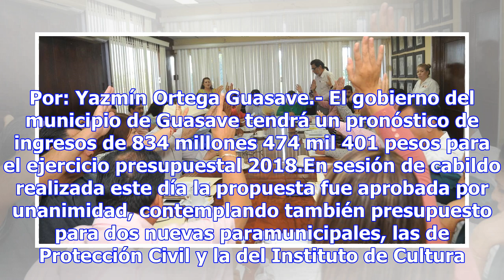Municipio prevé ingreso de 834 mdp en 2018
Regidores al momento de aprobar el pronóstico de ingresos para 2018. Por: Yazmín Ortega Guasave.- El...